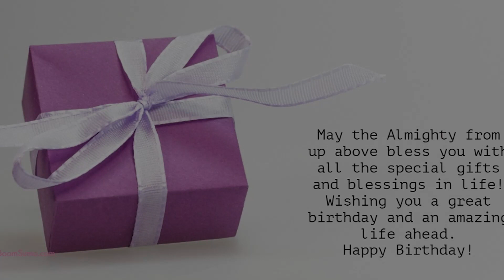Happy Birthday to all who have Birthday on 4 May - Birthday Wish From Birthday Bash